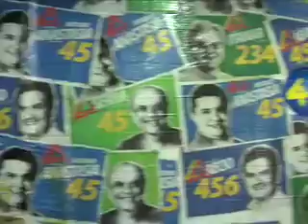Aécio Neves, Antonio Anastasia e José Serra inauguram Comitê Central em BH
O candidato ao Senado, o ex-governador Aécio Neves, o candidato à presidência, José Serra, e o candidato à reeleição, Antonio Anastasia, inauguraram o Comitê Central da Coligação Somos Minas Gerais em Belo Horizonte.